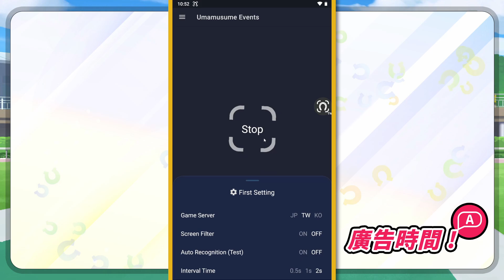【賽馬娘/ウマ娘】小北支援卡，人權北部玄駒降臨！換裝角色，二期動畫版帝王與麥昆又如何？新蛋池評價【賽馬娘攻略／繁中版】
繁中版由開服說道今天，支援卡北部玄駒終於實裝。這張支援卡有多人權我想很多人都知道，但除小北外，小光又是否能使用，另外兩位換裝角色東海帝王與目白麥昆又如何？這次讓我們一次看完所有評價！

語音是廣東話關係，可開啟CC字幕方便觀看

內容分段 ↓
00:00 開始+序言
00:30 廣告時間
01:30 北部玄駒（支援卡）
04:26 里見光鑽（支援卡）
06:36 換裝角是甚麼?
07:38 東海帝王
11:09 目白麥昆
15:01 這次蛋池要抽嗎

【賽馬娘/ウマ娘】賽馬娘好玩嗎？跳坑前4大疑問一次解答【賽馬娘繁中/台服】

-使用資料與背景音樂-